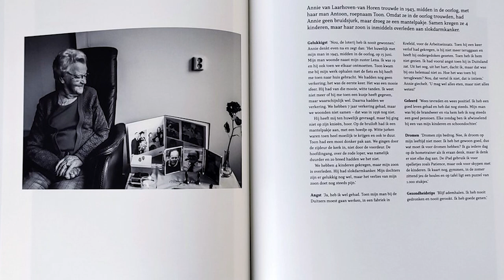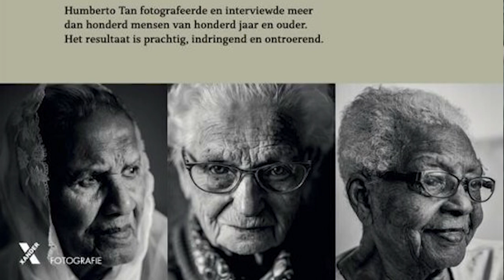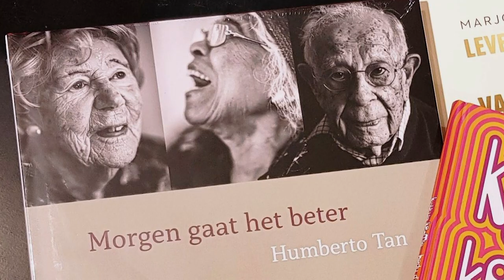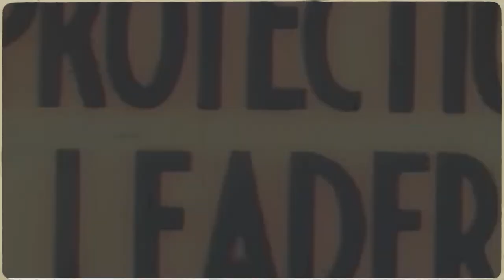IN GESPREK MET ... 08 FEBRUARI 2023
Gast: Humberto Tan over zijn boek met interviews van 100 jarigen en ouder, en over zijn opkomende documentaire 'op zoek naar de jaguar' die in de afgelopen maanden in Suriname is geschoten.